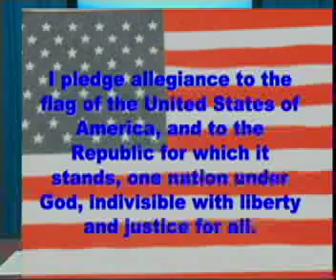10 9 13